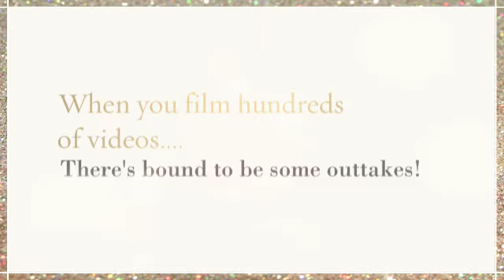Princess Video Bloopers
When filming hundreds of videos for kids, the Princesses can't get the script right all the time.  Anna, Elsa, Cinderella, Belle and Kristoff top the Bloopers charts in this outtake reel.